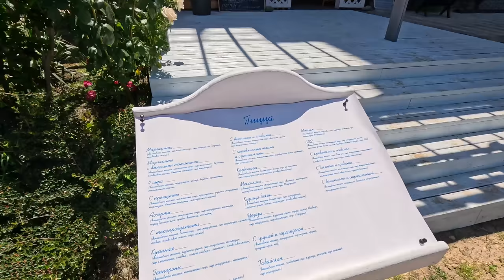АНАПА ПОШЛА ЖАРА! ОТДЫХ ДЖЕМЕТЕ ПЛЯЖ ЛАГУНА отель ДЮНЫ ДЖЕМЕТЕ +7(918)485-55-06 новые УПРАВЛЯЮЩИЕ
Пляж-отель Дюны
Россия, г. Анапа
пос. Джемете, проспект Пионерский 104Д